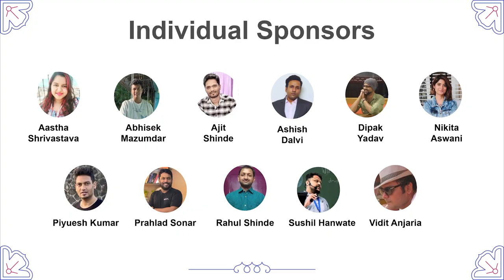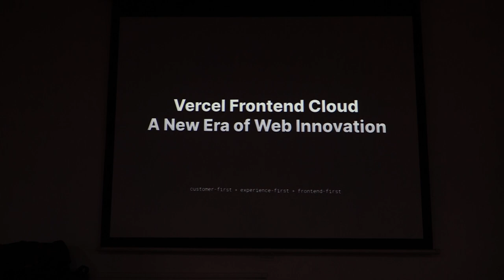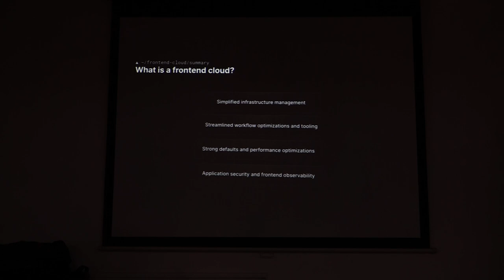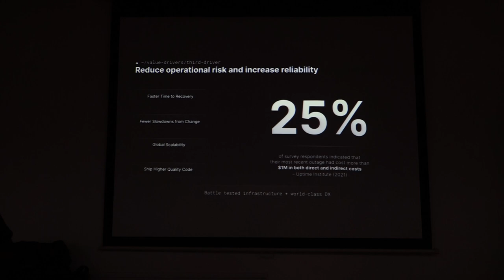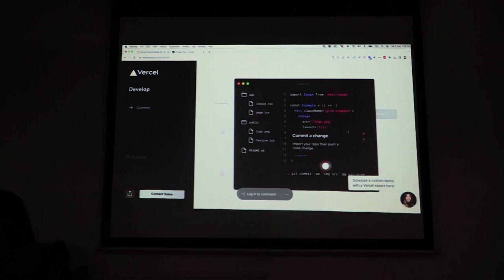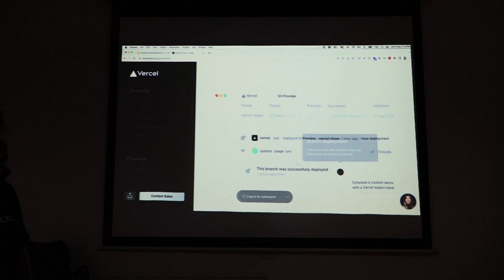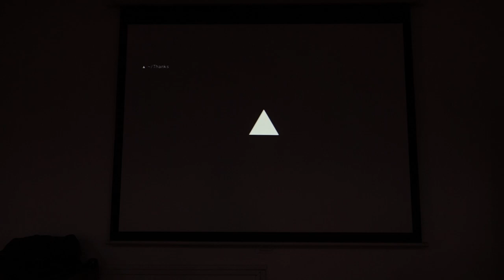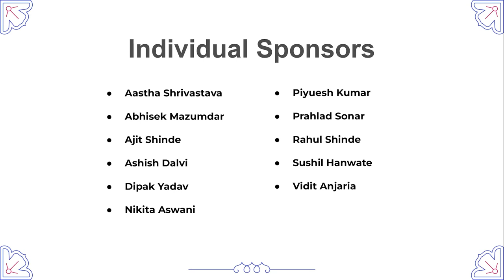Leveraging the Power of Next.js and Vercel Frontend Cloud By Pralhad Sonar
Intro (0:00)
Leveraging the Power of Next.js and Vercel Frontend Cloud By Pralhad Sonar (0:17)
Outro (34:23)